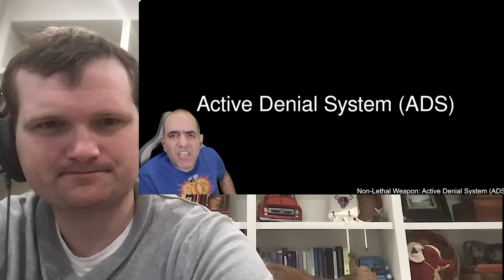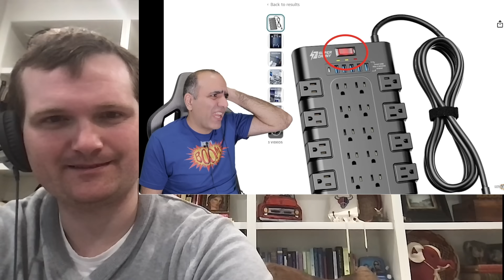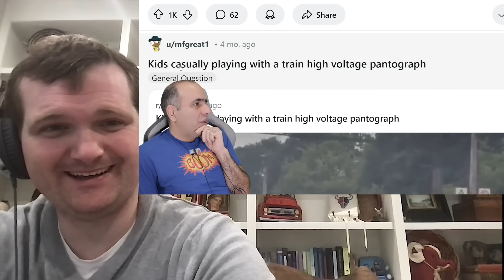Can you microwave yourself? - Nuclear Engineer Reacts to ElectroBOOM